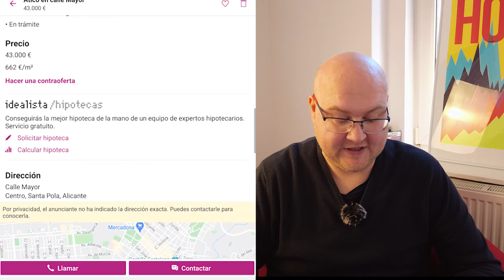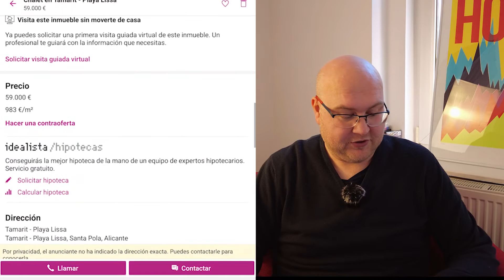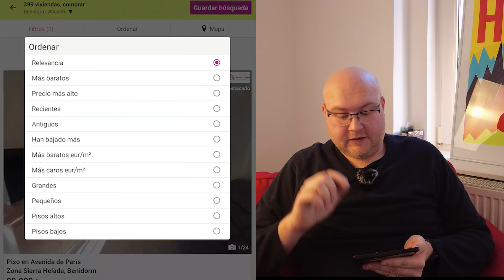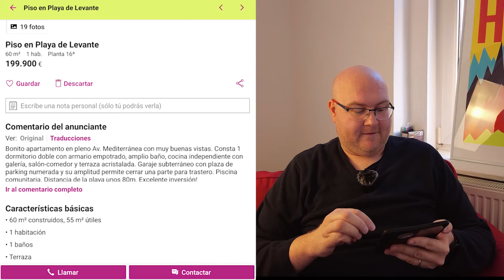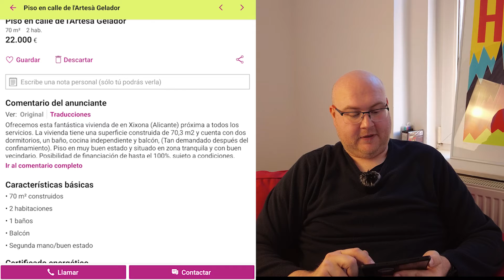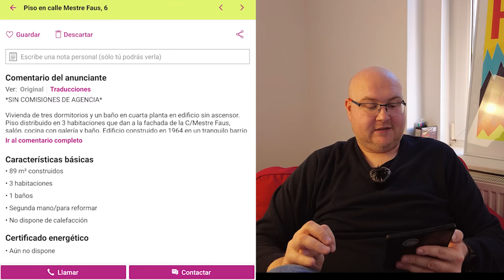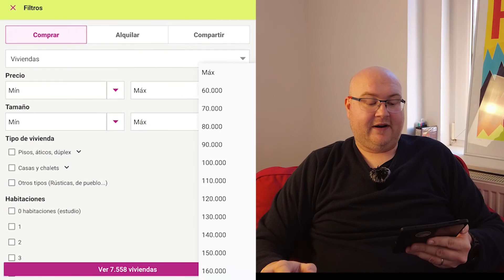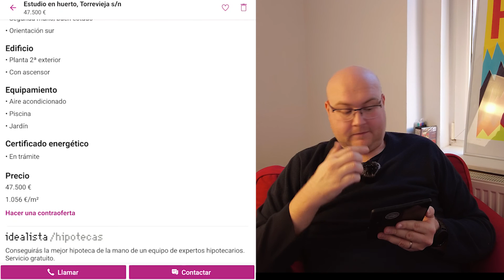Sehnal jsem byt za 75 000 Kč ve Španělsku! Kde je háček? Nebo není?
Byt u moře za cenu garáže v Praze?
V Alicante jsem objevil spoustu levných nemovitostí.
Byty, řadovky, domy.

Proč jsou některé tak levné a na co si dát pozor?
To vám povím v dnešním videu.
Poplatky, daně, místní zvyklosti, okupas a nečekané výdaje pro majitele bytů ve Španělsku.
To vše byste měli vědět, pokud tady plánujete nákup nemovistosti.

A můžu pak svůj byt vystavit na Bookingu?

Podívejte se na moje video, kde vám budu povídat o nemovitostech na jihovýchodě Španělska.
Otevřeme si server Idealista a budeme si procházet inzeráty.

Vím, jaká je situace na Ukajině, takže jsem alespoň pro tentokrát upustil od šaškáren a zaměřil na serióznější téma.
Třeba se budou informace někomu hodit.